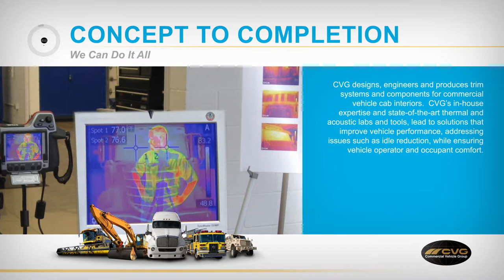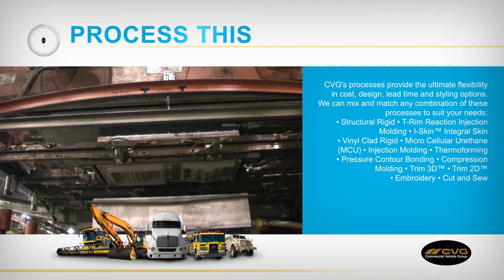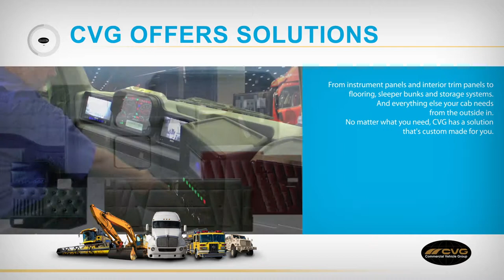CVG TRIM SYSTEMS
CVG's expertise with cabs isn't just skin deep. We also design, engineer and produce trim systems and components for commercial vehicle cab interiors.